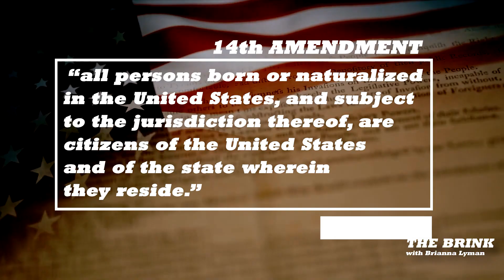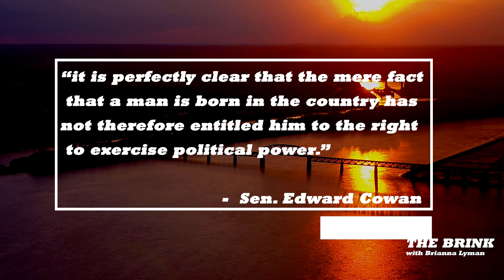No, Anchor Babies Aren't Legal...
Do you know Democrats have been lying to you for YEARS by claiming the 14th Amendment allows birthright citizenship?